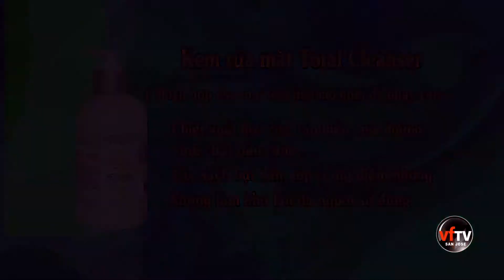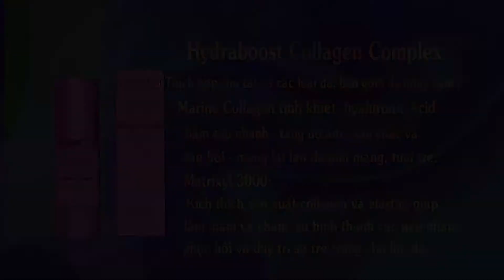EILEEN MAI Talkshow new